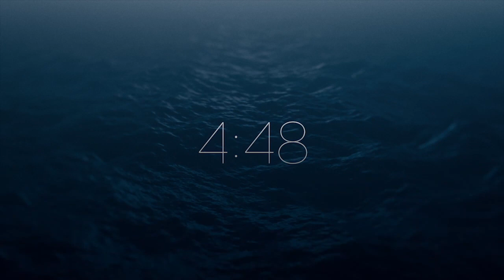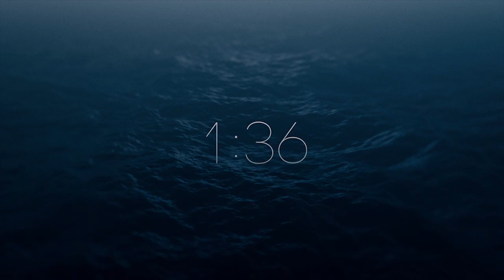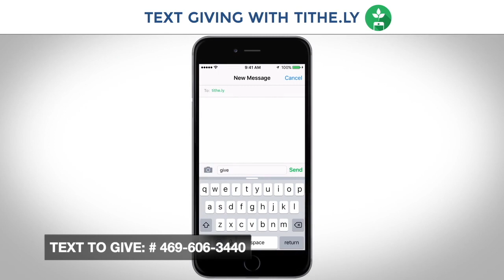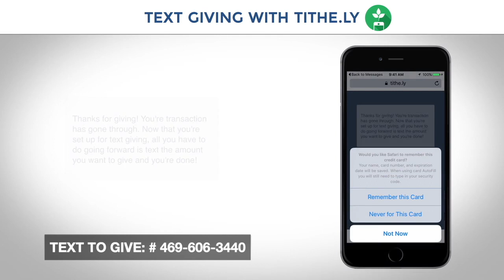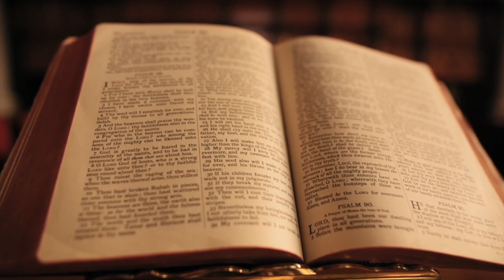Online Church Worship Service/New Message Series: Revive Us-Part 1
6/27/21
Thank you for joining us for our online worship service this morning! We are starting a brand new messga series called, "Revive us!" We hope you are blessed and enjoy the service!

For more online church service or shows from Alive Media Network download our free app. on any Roku device today!